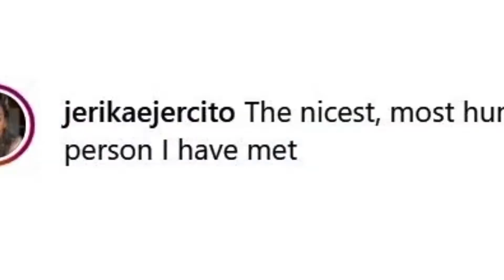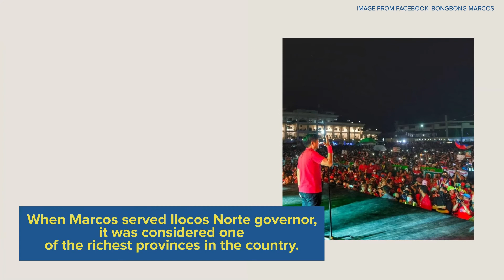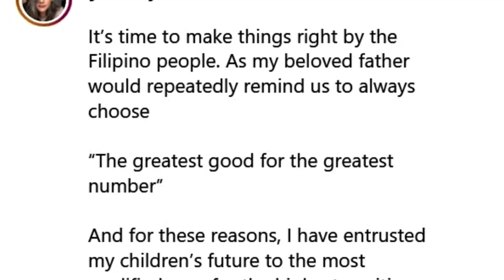Jerika Ejercito says Bongbong Marcos Jr ‘most qualified’ to become next president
Jerika, daughter of former President Estrada, believes Marcos is the most qualified to become the country’s next president.